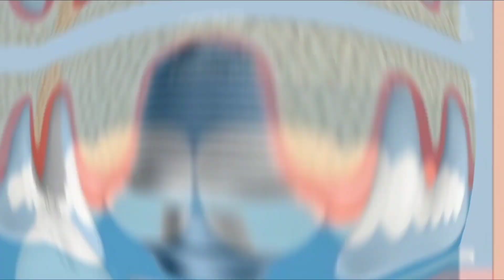टक्कर मारने के बाद पिकअप ड्राइवर की गुड़ी में भीड़ ने कर डाली पिटाई